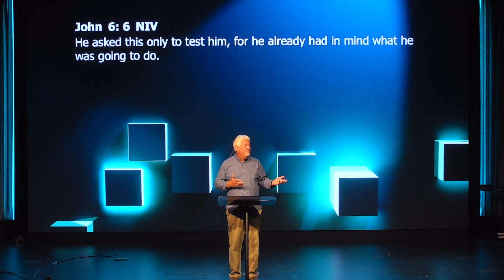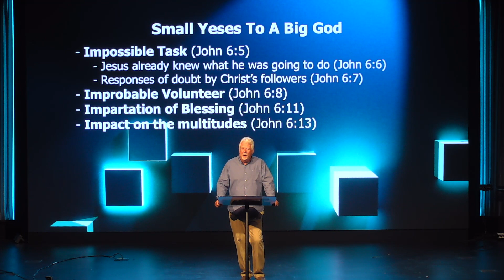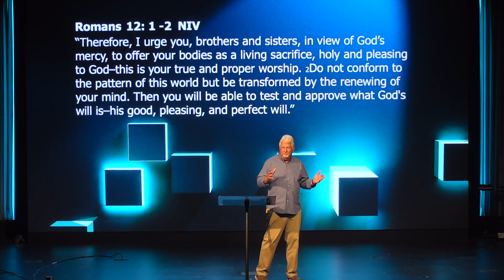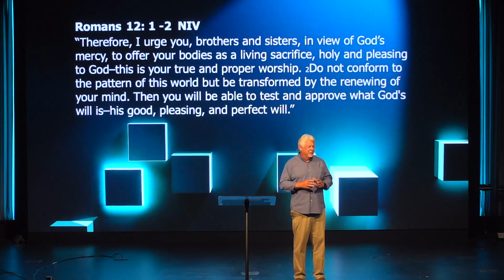Small Yeses To A Big God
7/21/24 by Sean Lambert